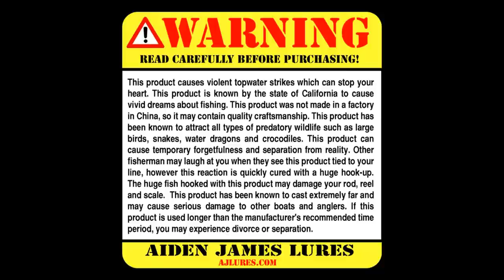Huge Slow Motion Largemouth Bass Blowup on a Topwater Mouse!!! 1/8 speed 1080p HD!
Amazing shot of not only the bass coming up but also the great walking action of Spaz the Mouse that Bass just love!!